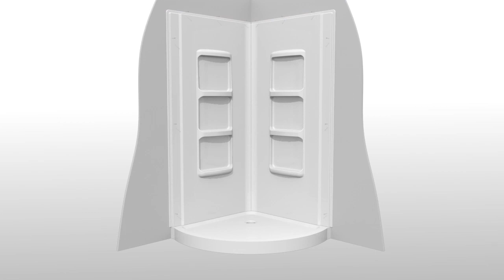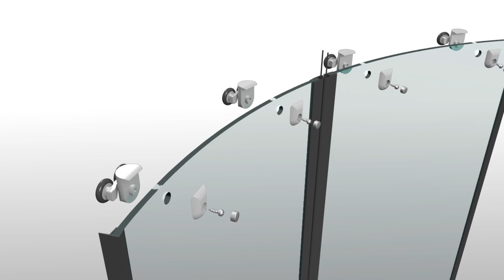How to install the 38" round shower